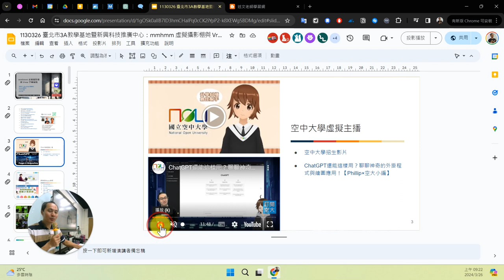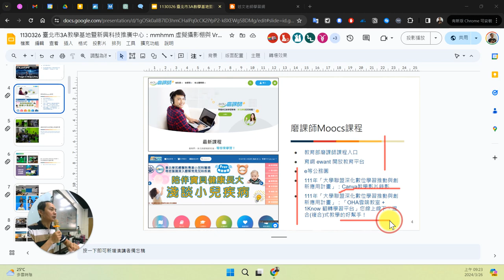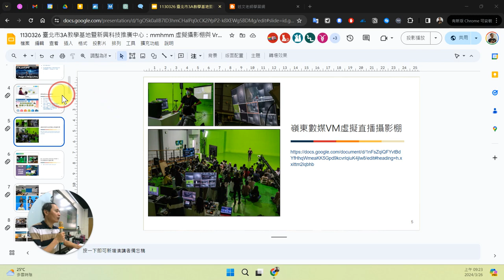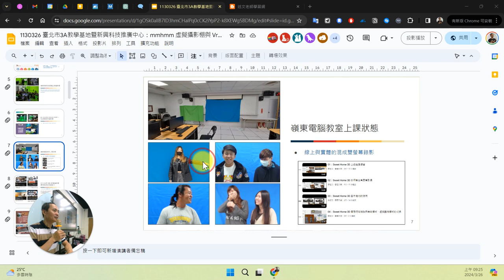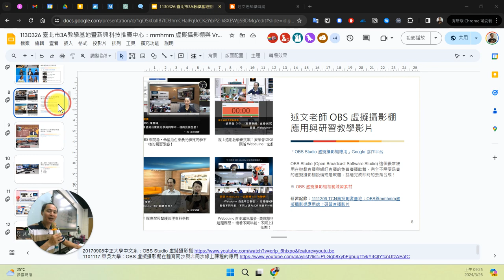02：虛擬攝影棚應用介紹